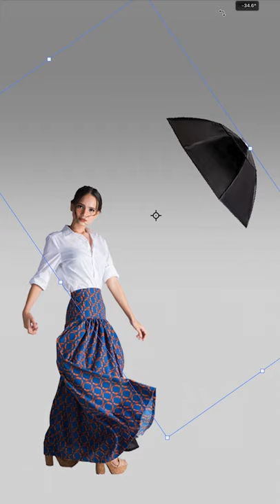Clamshell Lighting Tutorial Teaser